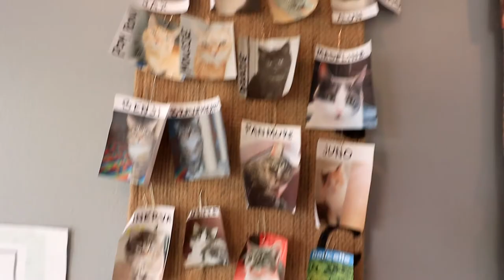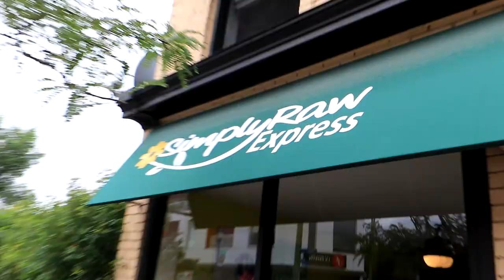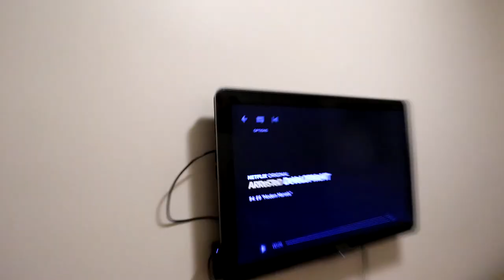WE VISIT THE CAT CAFE!!!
VLOG #310 - We visit Feline Café Ottawa and have the best time with the cats before we explore Ottawa on Day 1 of our trip here!